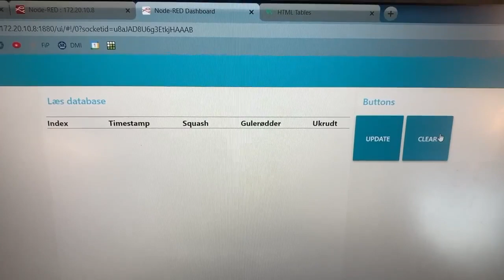8. Lego Mindstorms EV3 - Color detection shown in Node-Red, large track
This project is developed as a part of a course at UCL in Odense, Denmark on Industry 4.0.